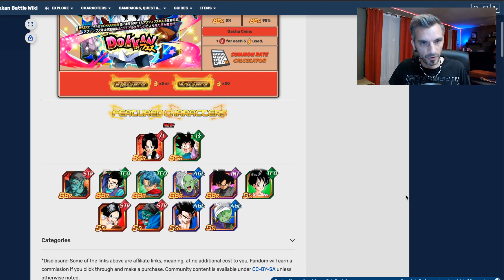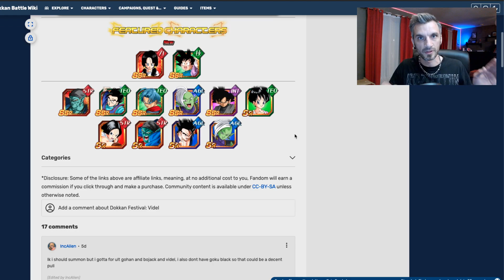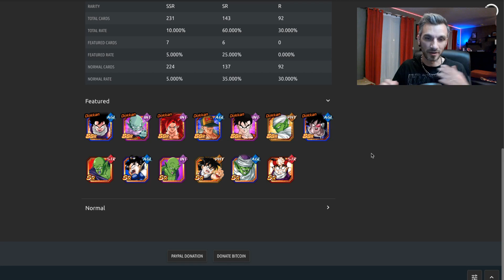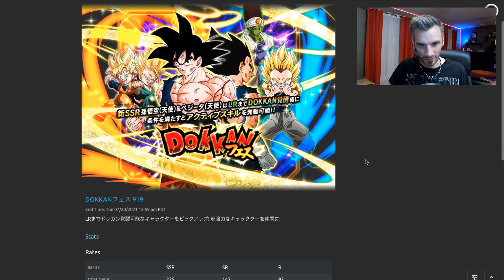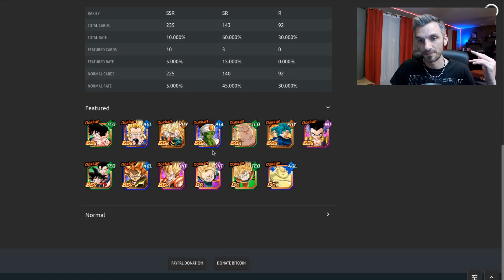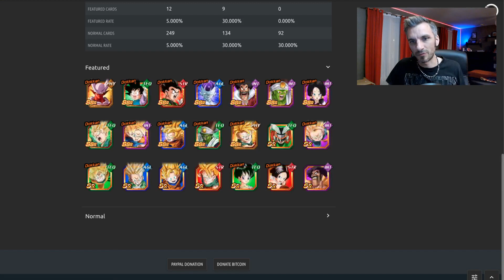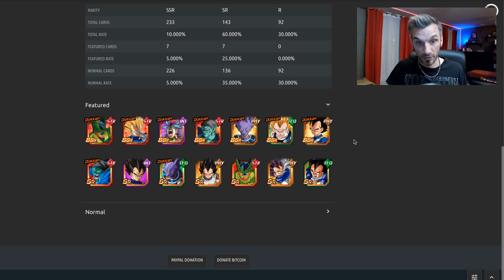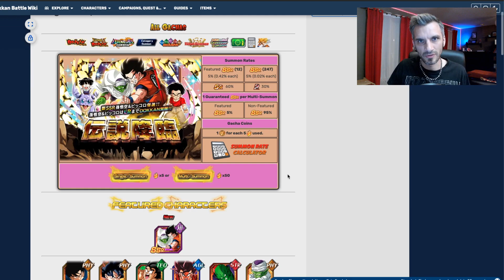LES PROCHAINS PORTAILS SUR LA GLO APRES LES 6 ANS | DRAGON BALL Z DOKKAN BATTLE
⚡️ Suis-moi sur Twitch ⚡️

Je te propose aujourd'hui de faire un tour sur les prochains portails à venir sur la version globale de dokkan battle après la célébration des 6 ans.